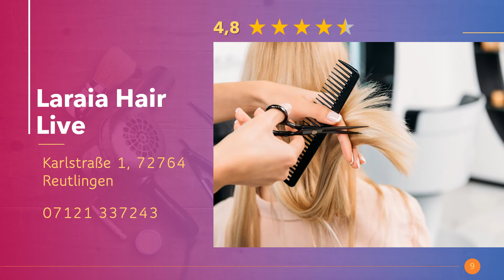Friseure in Reutlingen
Die angesagtesten Friseursalons mit Hairstylisten für Frisuren mit Locken für mittel oder kurze Haare. Ab zum Haarschnitt und feiern mit neuem Haircut in Reutlingen.

Hier in Reutlingen findest du die besten Kinderspielplätze.